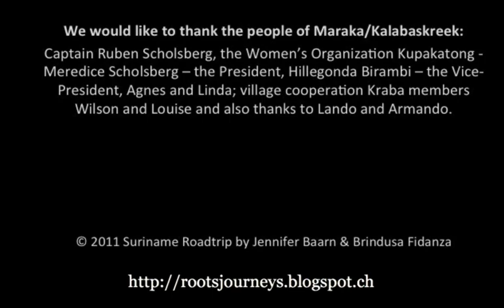The Women of Kalabaskreek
Along the banks of the Coppename river resides the village of Kalabaskreek (Calabash Creek) or Marakka as it is known in the language of the Karinha, or Carrib, the original inhabitants of Suriname. The well-spirited women of Kalebaskreek are driving a relentless effort to develop tourism in their village. For the 180 inhabitants of this Amerindian village, tourism and in particular eco-tourism represents the promise of more substantial revenue than what is currently obtained primarily through fishing and logging.

Jennifer Baarn and Brindusa Fidanza went on a roadtrip through the rainforest of  Suriname searching for ordinary people doing extra-ordinary things to preserve nature while creating economic opportunities.
For more info on their remarkable journey and the women of Kalebaskreek please visit their blog